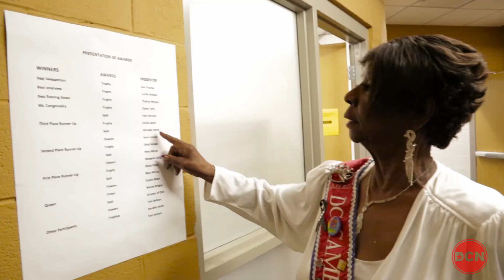Ms. Senior DC Pageant 2016, 7/12/16